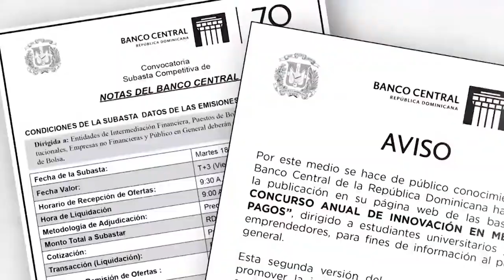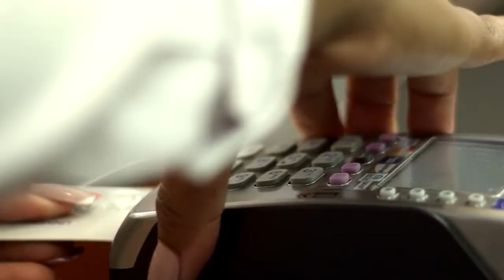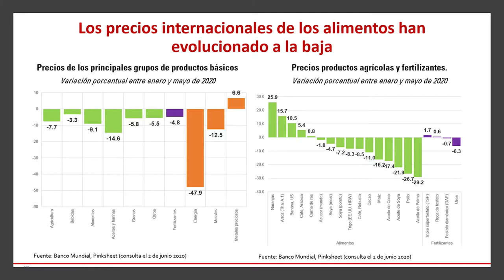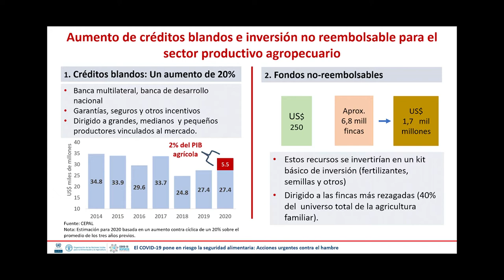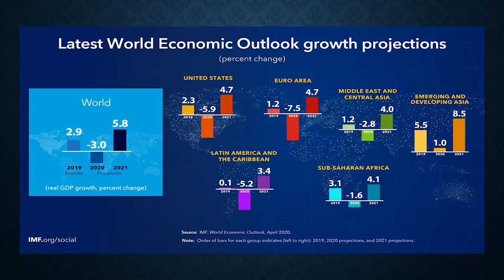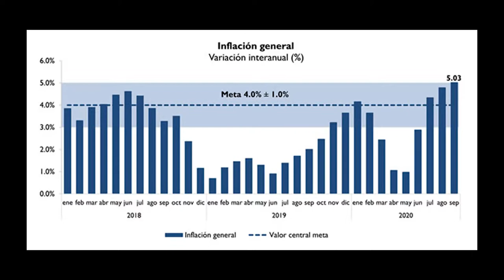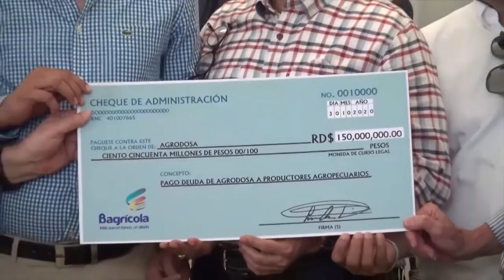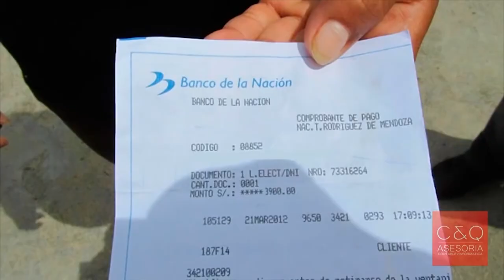MARKET EYN B1